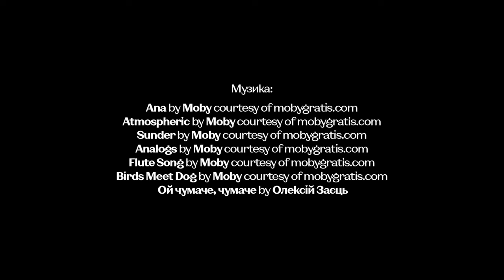Заново – документальний фільм про бездомного. Серія 3: Повернення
У третій серії багатосерійного фільму «Заново» нас знайомлять із сестрою головного героя - Ларисою, яка ділиться своїм поглядом на те, чому одного дня Вова зник для всіх своїх рідних і не повертався 5 років. Що відчуває людина в такій ситуації і чи чекала вона назад на свого «блудного брата»?

Фільм створено за ідеєю благодійного фонду допомоги бездомним Suka Zhizn за фінансової підтримки Zagoriy Foundation разом з Phalanstery Films. Медіапартнер фільму - Заборона